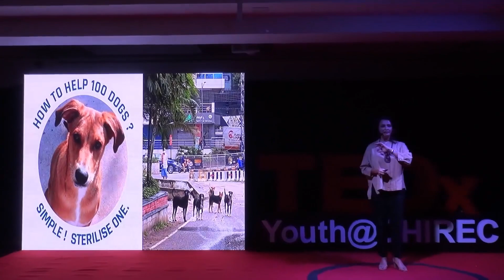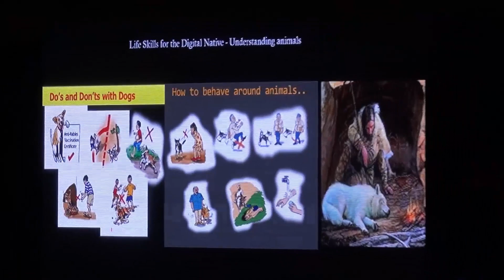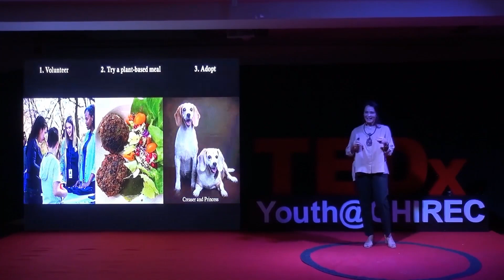Channelizing energy to find your purpose | Amala Akkineni | TEDxYouth@CHIREC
A talk about the multi-faceted life of a prolific Indian film artiste and the discovery of her passion for animal welfare. Amala and her husband Akkineni Nagarjuna founded Blue Cross of Hyderabad 30 years ago. As co-Founder and chairperson she created animal welfare services for street animals and has been part of several movements for social change. Helping animals is her passion, acting in movies is her profession. She has worked in 58 films in 5 Indian languages She is also Director of Annapurna College of Film and Media, a private and non profit institution recognised by Govt of Telangana - preparing young people for careers in cinema. This talk was given at a TEDx event using the TED conference format but independently organized by a local community.